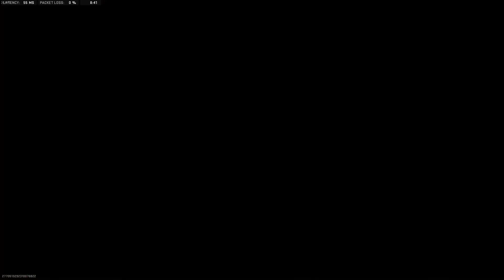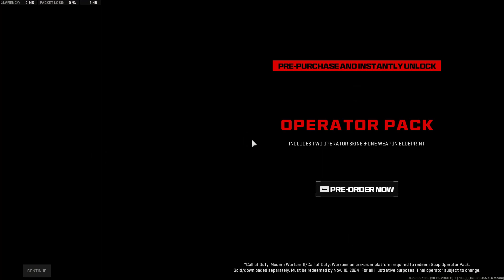SHADOW SIEGE (Call of Duty Modern Warfare III Reveal Event)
The best reveal event IMO, the goosebump when I see the 8 Missiles launching to destroy Zaya Observatory is so cool. not to mention we got 2 pre-rendered cutscenes with the shadow himself Phillip Graves, and introducing 2 of Makarov's men Ivan and Nolan...

also a way to farm XP, Weapon XP and Battle Pass tier/token lol